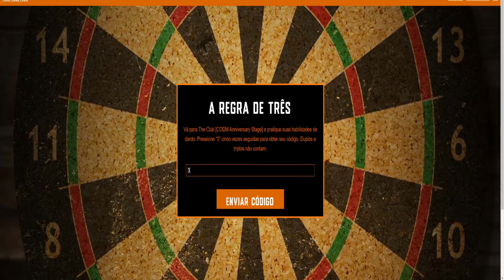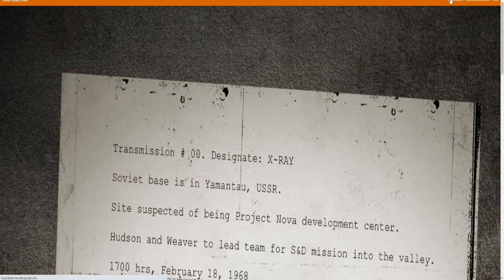COMO RESGATAR TODAS RECOMPESAS DOS EASTER EGGS (CÓDIGOS SECRETOS) CALL OF DUTY MOBILE!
Nesse vídeo eu te ensino a resgatar os códigos secretos que existe no club do call of duty mobile!

Iaê galera tudo bom com vocês? Meu nome é Jonatas  e esse é meu canal de tutorias , gameplays e vlogs espero que vocês gostem!!

                                         Sejam bem vindo!!